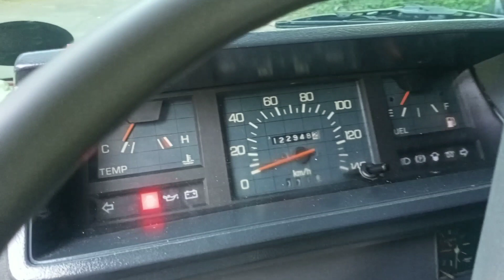MITSUBISHI L300 FB FOR SALE!!!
for car and truck financing and business proposals pls call